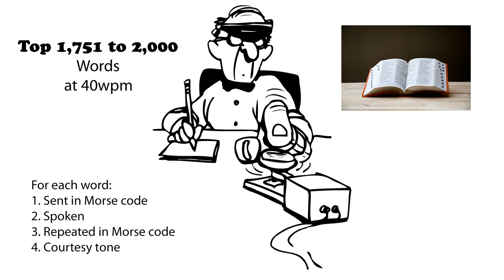Top 1,751 2,000 Words 40wpm